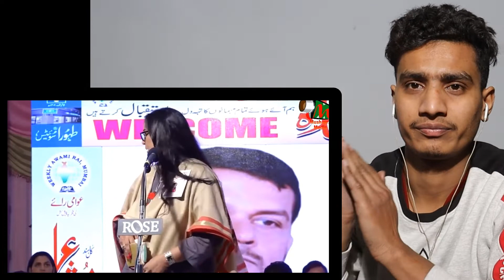Lata Haya Latest Mushaira 2022 || अगर नेता नहीं होते तो देश बर्बाद ना होता || Aawaz e Ishq